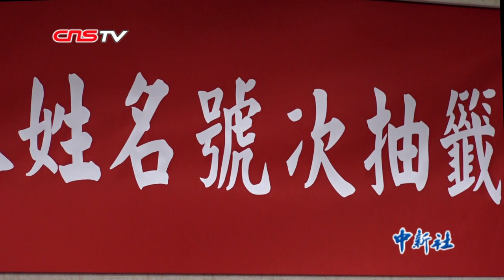2020台湾地区领导人选举：候选人号次抽签举行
12月9日，台湾当局选举部门举行了2020台湾地区领导人、副领导人候选人号次抽签。中国国民党韩国瑜、民进党赖清德亲自出席，亲民党则由秘书长李鸿钧代表抽签。抽签的结果为：1号是宋楚瑜先生、余湘女士；2号是韩国瑜先生、张善政先生；3号是蔡英文女士、赖清德先生。